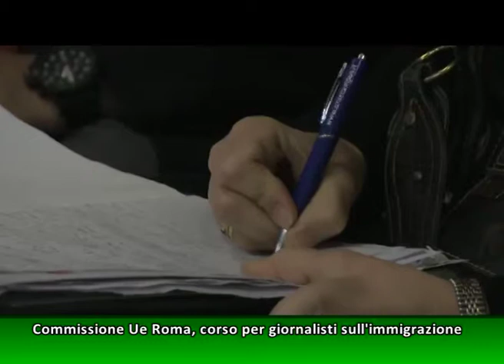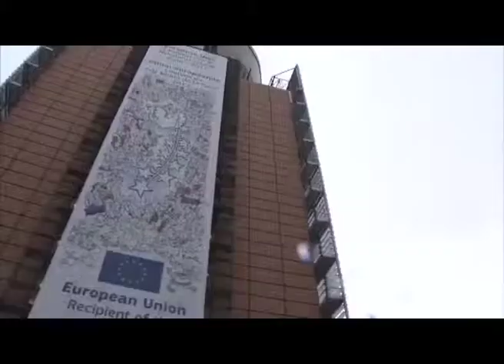SPECIALE EUROPA COMMISSIONE UE 07_34